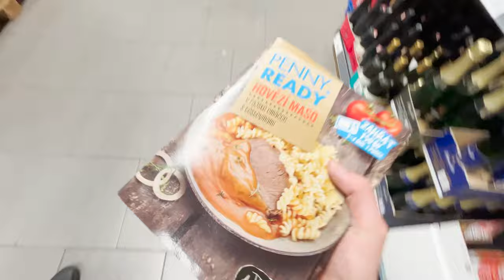VLOG - poslední 3 týdny v jednom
◼ ©Z´s C ◼
podzimní vlog,školní rutina,adele vlog,škola,
vlog ze školy podzim,motivační video,adele brandi vlog,
back to school haul cz,vlog z vejšky,vlogy,back to school glow up,
podzimní outfity,pusť si tohle video,vlog ze školy,návrat do školy,
zpátky do školy,back to school haul,příprava do školy,první týden školy,
back to school sketch,glow up,vejška,jak na motivaci,
nakupuji věci do školy,back to school get ready with me,